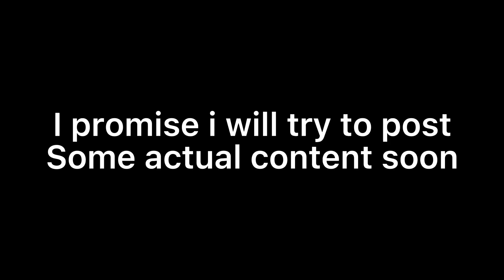Goofy dreams man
Aw hells nah